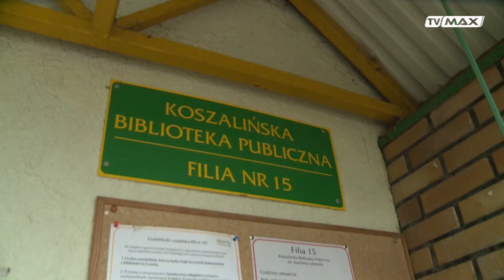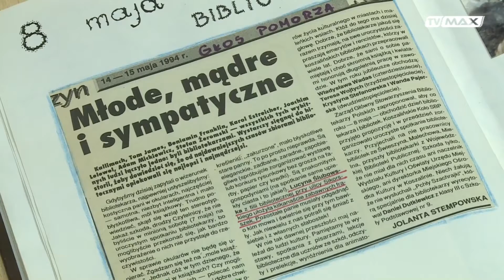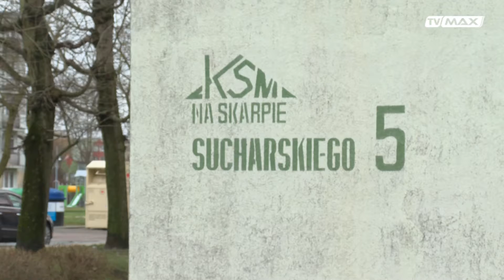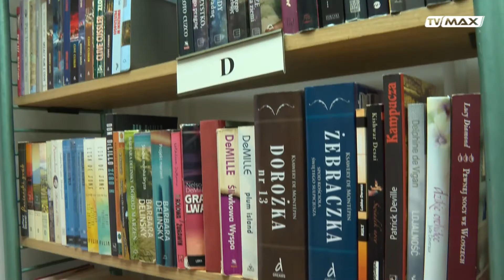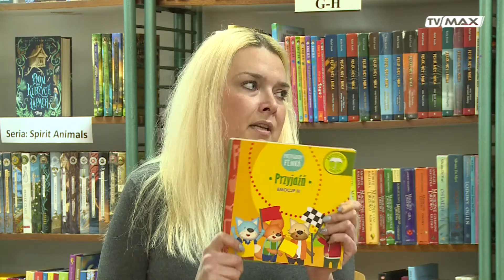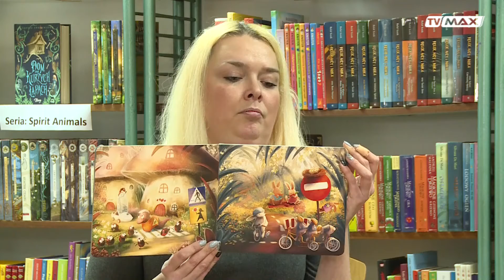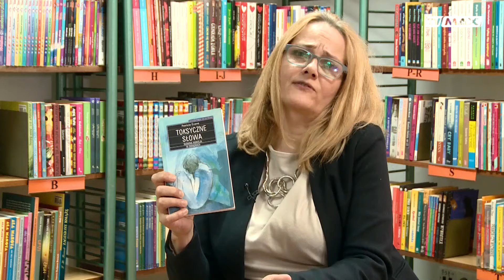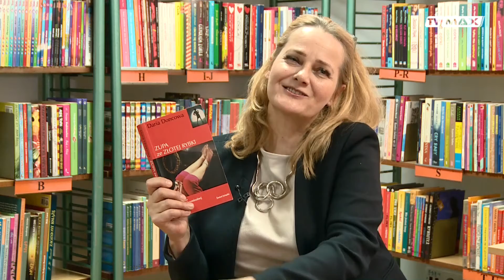Między Wierszami - odc. 012 - 2022.02.10